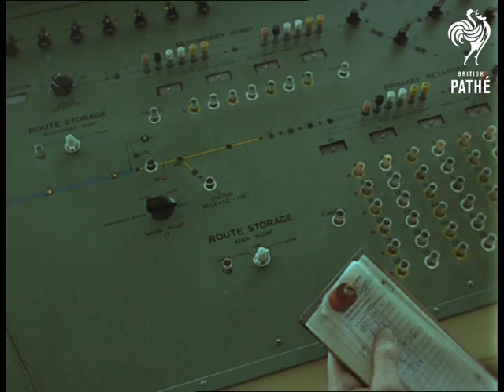Railway Retarders - Colour (1961-1970)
This material is filmed in colour.

Down Yard Hump, Tees Marshalling Yard, Thornaby, Teesside.

Various good shots, most close ups, of railway retarders at work as train wheels go over them during the tests. Railway wagons are seen free falling down a slope and being slowed down by retarders. Several shots of the men operating switchboard in control room overlooking the tracks.
 FILM ID:3194.05